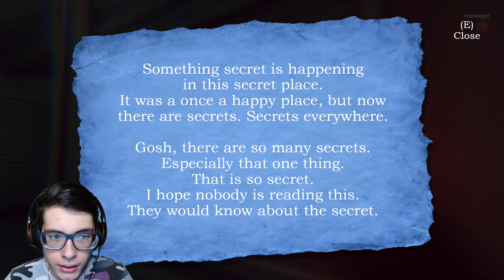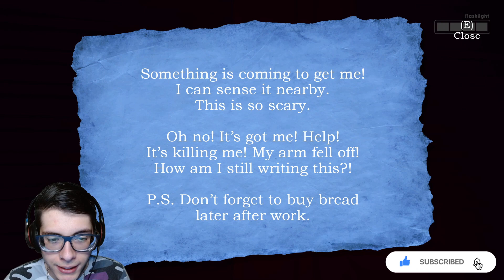NUEVO JUEGO DEL CREADOR DE BENDY !! MEATLY'S STORAGE WORLD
⬇️⬇️⬇️Abreme⬇️⬇️⬇️
Hey que tal a todos! Aqui les traigo un nuevo juego de terror / horror game, meatlys storage world el nuevo juego del creador de bendy and the ink machine, un juego genérico de terror de mascotas, dejame tus consejos, tips en los comentarios, tu teoria secretos misterios easter eggs , espero que lo disfrutes, deja tu like, comentame aqui abajo si te gustaria ver mas juegos de terror en el canal, comparte este video con todos tus amigos y suscribete 😃

si quieres ayudarme a mejorar la calidad de los videos y a traer nuevos y mejores juegos